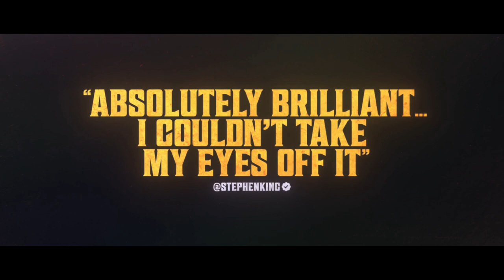LATE NIGHT WITH THE DEVIL Official Trailer (2024)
In 1977 a live television broadcast goes horribly wrong, unleashing evil into the nation's living rooms.
Presented in a found footage style, David Dastmalchian stars as Jack Delroy, the host of a fictional 1970s variety and late-night talk show titled Night Owls with Jack Delroy. The film purports to be derived from a rediscovered master tape of an episode from the show's sixth season, broadcast on Halloween 1977; during this live television broadcast, havoc unfolds when Delroy interviews a parapsychologist (Laura Gordon) and the subject of her recent book, a young teenager (Ingrid Torelli) who was the sole survivor of a Satanic church's mass suicide.

Cast:
  David Dastmalchian as Jack Delroy
  Laura Gordon as Dr. June Ross-Mitchell
  Ian Bliss as Carmichael the Conjurer
  Fayssal Bazzi as Christou
  Ingrid Torelli as Lilly

Let us know what you think about this horror story in the comments below.
Thanks for your support🤗and subscription😎.